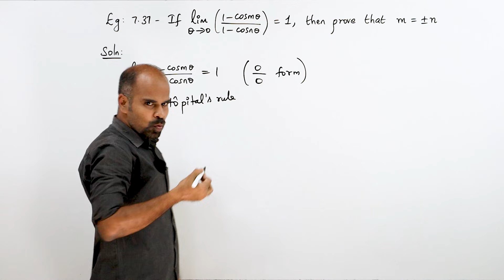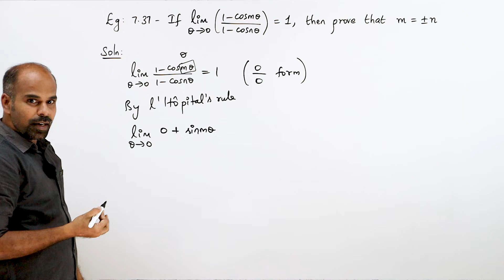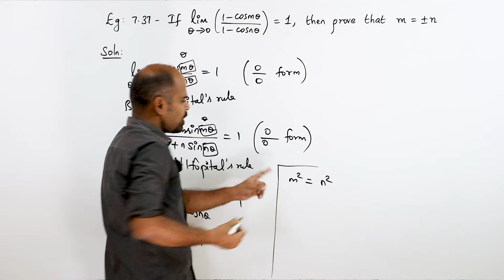+2 | example 7.37 | Applications of Diff. Calculus | Class 12 | State Board | ram maths